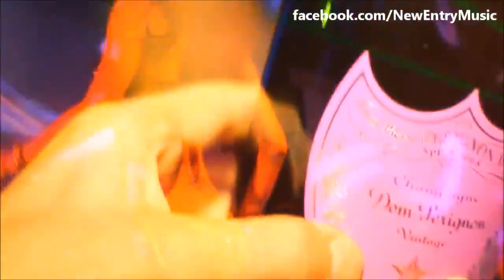🌾🍁 Britney Spears🌿 Criminal 🍁 Amnesia & İbiza remix